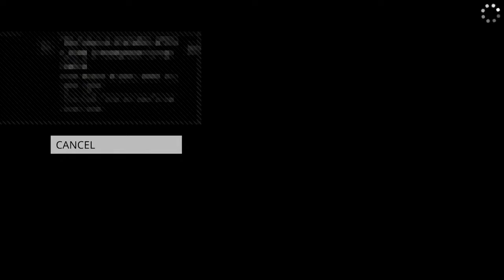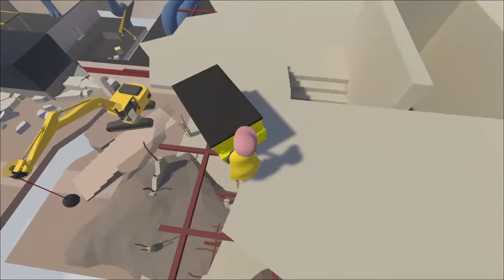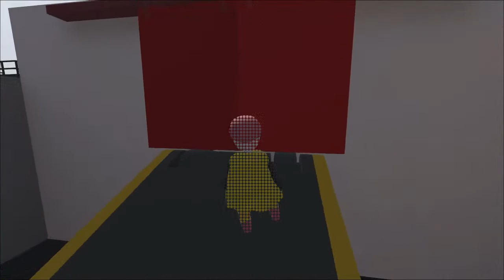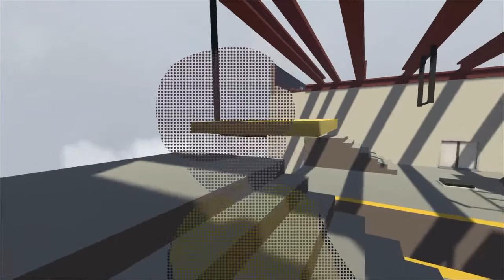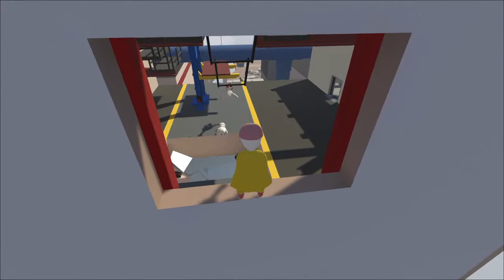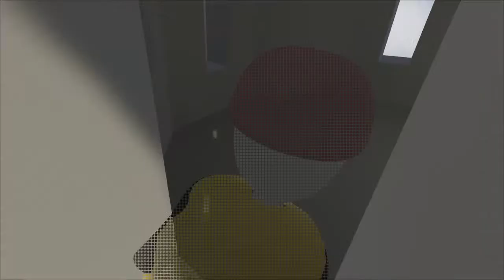Manusi Jatuh Flat